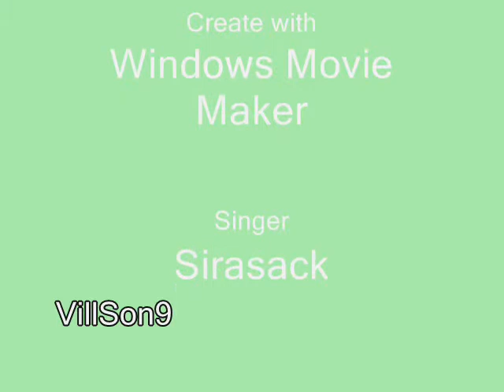KLP Son & Vill Chun Young Meuan Derm 0001